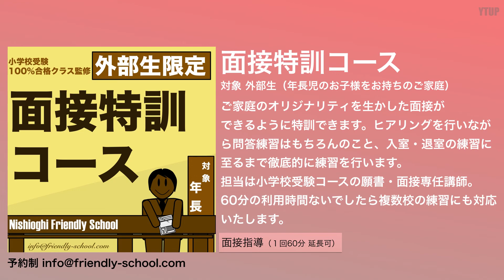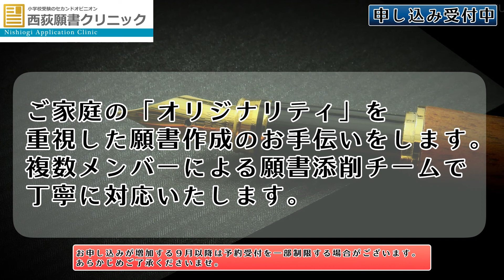【小学校受験】受験をするたびに成長する子供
西荻願書クリニック

今回のテーマは「受験をするたびに成長する子供」です。

西荻フレンドリースクールでは埼玉県・神奈川県・東京都の学校を中心に複数の小学校受験に挑戦します。

試験を繰り返すことのメリットを今回はお話しします。